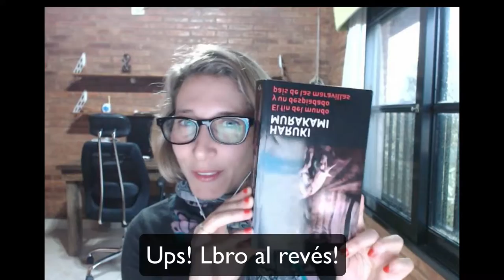Reseña "El Fin del Mundo y un Despiadado Pais de las Maravillas" - Haruki Murakami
Conectemos!